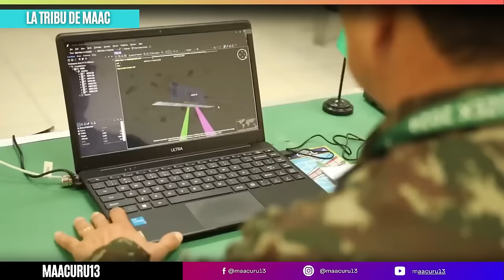Así Brillaron los F 16 y el KC 135 en Cruzex 2024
El KC-135 extiende la autonomía de los F-16 de Chile en Cruzex 2024
Hoy finaliza el ejercicio multinacional y el Stratotanker deberá suministrar combustible a los cinco aviones de combate de regreso a Chile